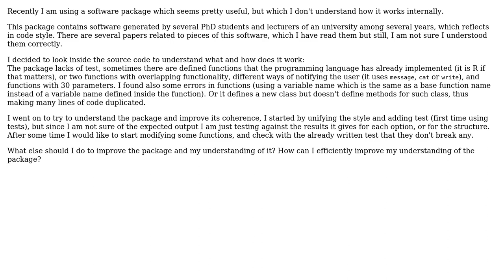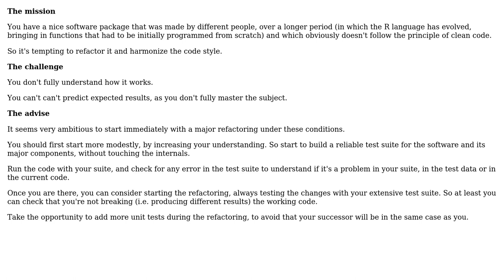Software Engineering: Overtake the maintenance of a software package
With thanks & praise to God, and with thanks to the many people who have made this project possible! You are responsible for your own actions.